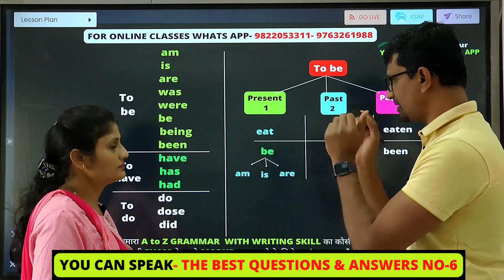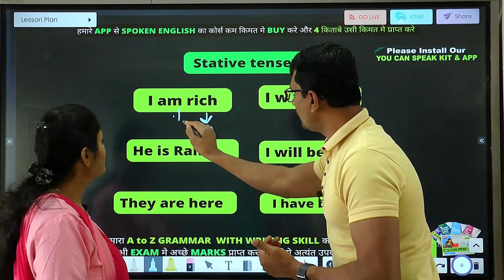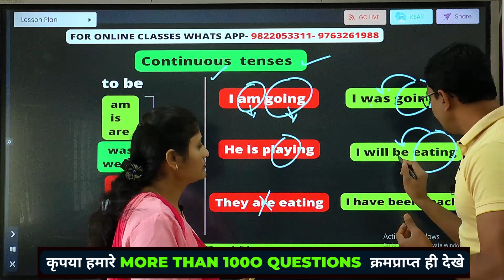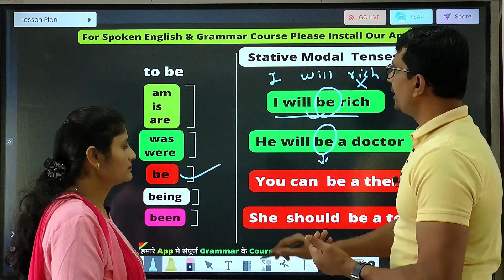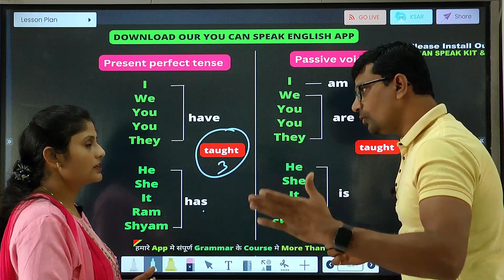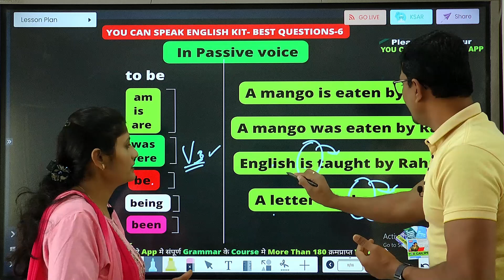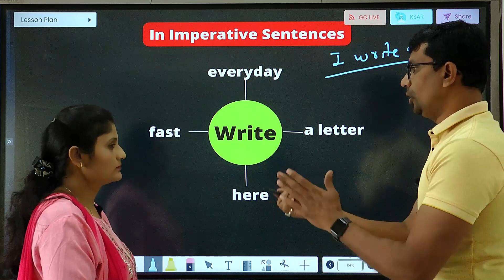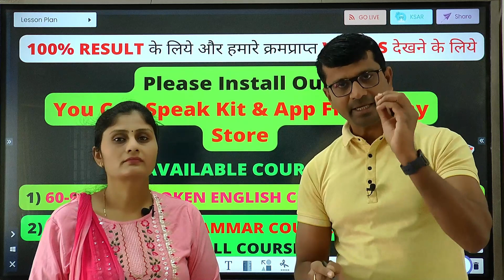क्यो बने TO BE ? | स्पोकन और ग्रामर मे इनको इतना महत्व क्यो QUESTION-6 ? |Tips for spoken English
Uses of  to be Be-Being -Been | All questions of Be-Being-Been In Spoken English & Grammar|Best English SPEAKING CLASS| YCSK

👉कृपया हमारे  You Tube चॅनेल की Playlists मे SPOKEN ENGLISH CLASS के पहले 10 दिन के 30  Demo videos जरुर देखे और उसके बाद  ही हमारे 90 Days Spoken English Course के क्रमप्राप्त 180- 200 VIDEOS हमारे APP से   तुरंत Rs1299 /- मे  Buy करे। ओर उसी किमत मे हमारे 4 Books मुफ्त मे आपके पते पें प्राप्त करे
Link 1👇